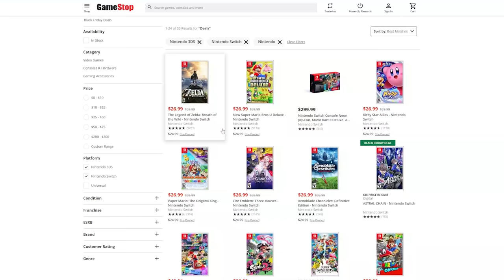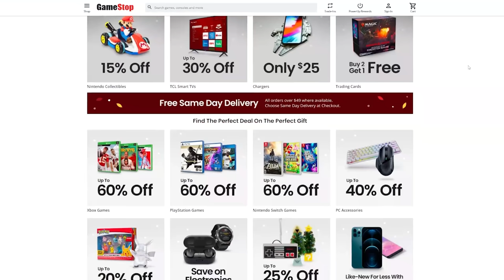Nintendo Switch Big News Has Arrived...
Black Friday is almost upon us and the very best game deals of the season are now known and available to take advantage of right now today! Beyond all of that we have a in-depth conversation on the next Switch.

Current Giveaway:  Switch OLED Holiday Bundle (plus $100 donated to charity of your choice!), and a bunch of other prizes!

Shoutout to Nintendo Academy! He donated a Switch Lite special edition to our prize pool! Be sure to check out his channel

00:00 - Intro & Prime Giving Information!
01:19 - Huge Deals for Switch Games
04:44 - Bobby Kotick Willing to Leave Activision Blizzard
07:44 - Pokemon Brilliant Diamond & Shining Pearl Sales
10:02 - Nintendo's New More Powerful Switch "Soon"?